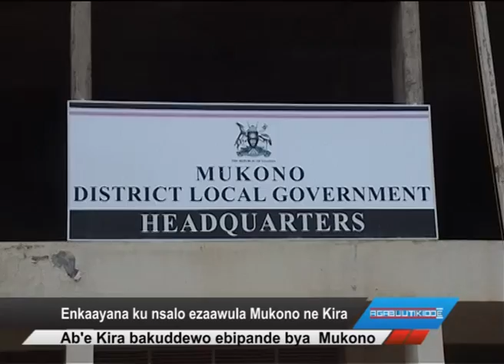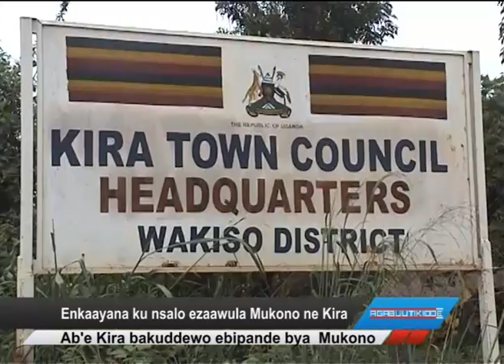Enkaayana ku nsalo ezaawula Mukono ne Kira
Ab’e Kira bakuddewo ebipande bya Mujkono